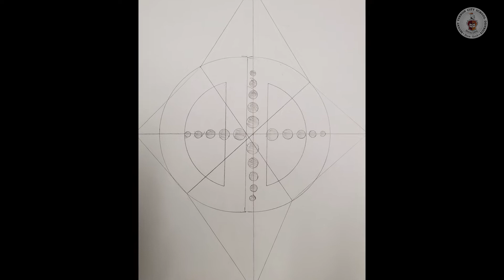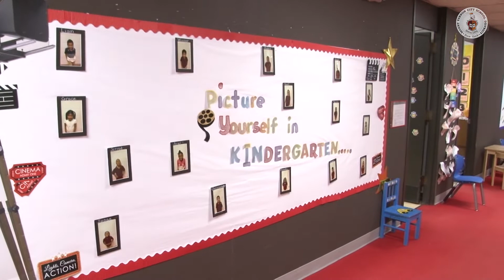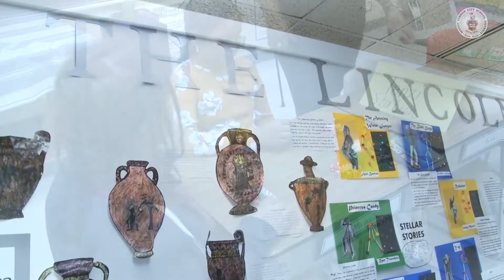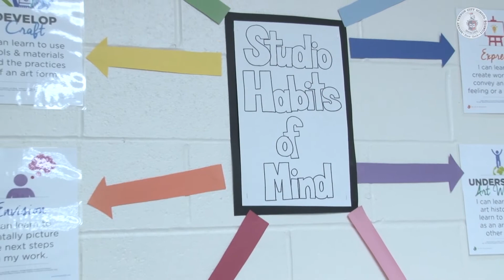Math Night @ Lincoln School 2019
Math Night @ Lincoln School 102419
Mount Vernon NY